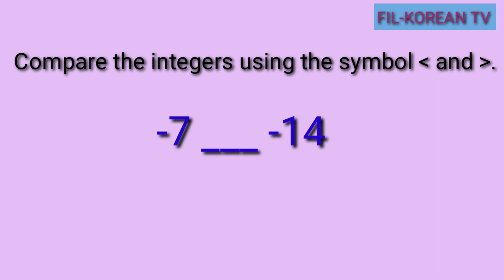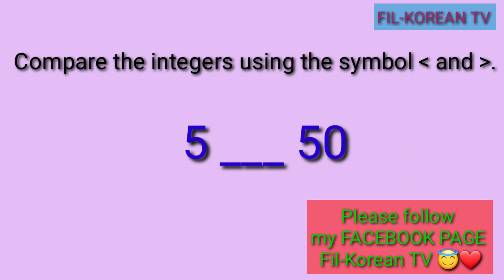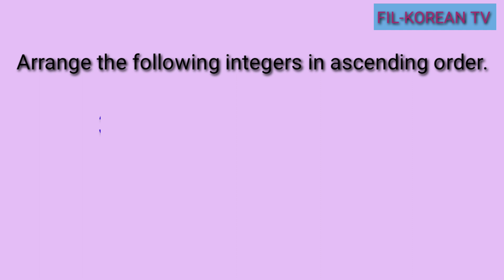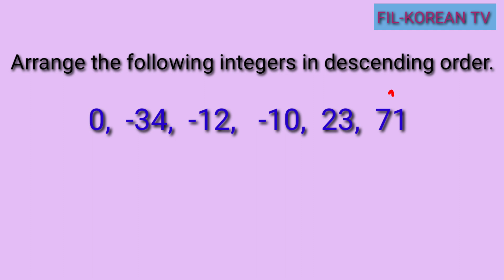COMPARES AND ARRANGES INTEGERS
Sa video na ito ay ituturo ko sa inyo ang pag compare at pag arrange ng integers in ascending and descending order.

High Quality and Safe Mask that can Protect you from micro dust and virus
Airmac Smart Mask

compare and arrange integers
compares and arranges integers tagalog
compares and arranges integers grade 6
comparing and arranging integers
comparing and arranging integers tagalog
how to compare integers
how to arrange integers
arrange integers in ascending order
arrange integers in descending order
arranging integers in ascending order
arranging integers in descending order
arranging integers in ascending and descending order
how to arrange integers in ascending order
how to arrange integers in descending order
how to arrange integers in ascending and descending order
compares and arranges integers on the number line